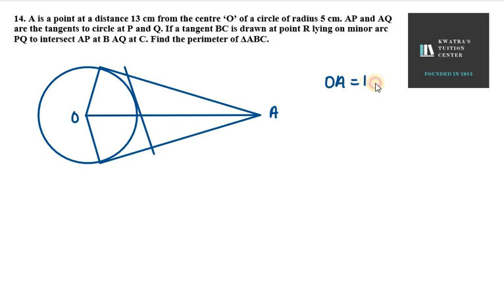14. A is a point at a distance 13 cm from the centre ‘O’ of a circle of radius 5 cm. AP and AQ are t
14. A is a point at a distance 13 cm from the centre ‘O’ of a circle of radius 5 cm. AP and AQ are the tangents to circle at P and Q. If a tangent BC is drawn at point R lying on minor arc PQ to intersect AP at B AQ at C. Find the perimeter of ΔABC.